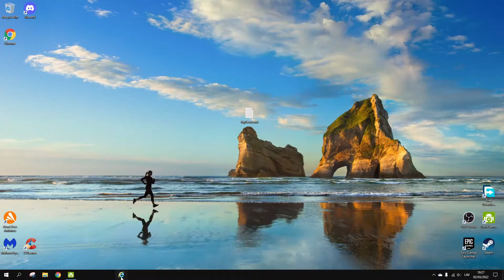How To Open Windows Explorer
So today, I teach you how to open Windows Explorer!! :D